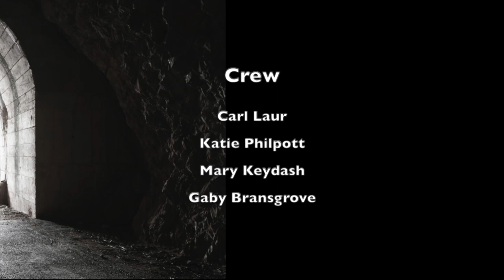Sarah Bolme, part one, developed the Christian Indie Publishing Association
The Philpotts owe so much to this fantastic person who made it possible for hundreds of Christian writers to be published.